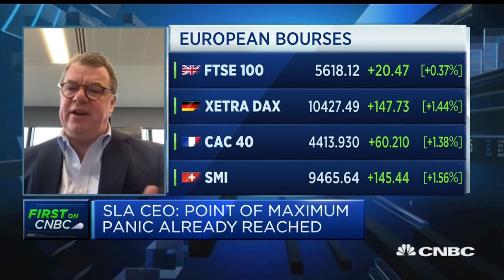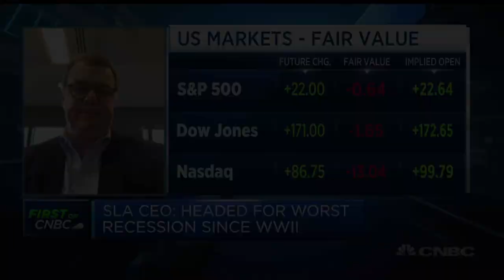Markets have passed the point of maximum panic but yet to hit peak pessimism | Squawk Box Europe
Keith Skeoch, CEO of Standard Life Aberdeen, says there's "still some gloom to come" for markets.